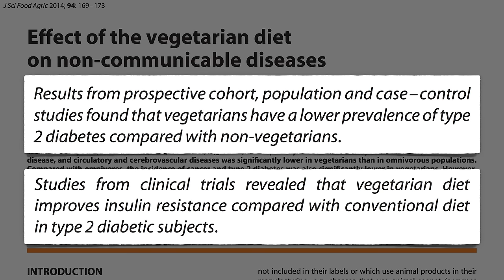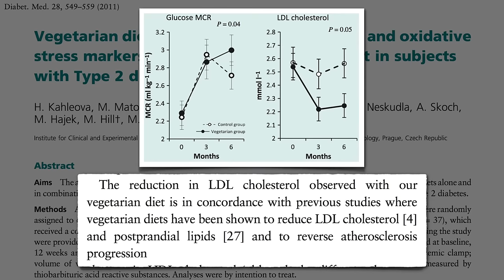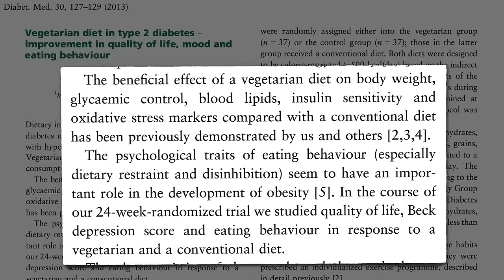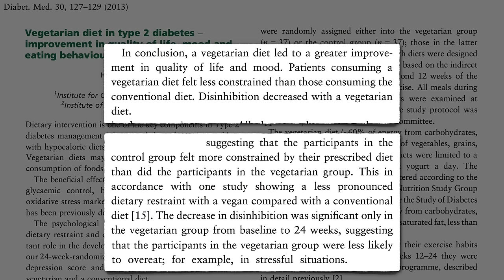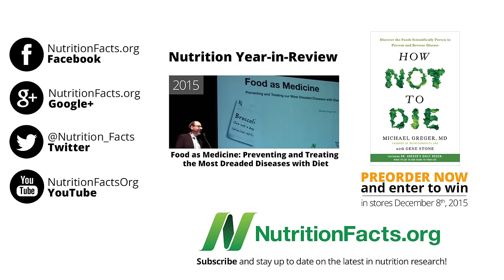Plant-Based Diets for Diabetes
When placed head-to-head against the American Diabetes Association diet, how do plant-based diets fare in terms of not only blood sugar, body weight, and cholesterol control, but also mood and quality of life?

For those who seek a deep understanding of what diabetes really is and what causes it, check out this series of videos

Thankfully, not only can diabetes be reversed but so can some of its complications. See Can Diabetic Retinopathy Be Reversed? and for diabetic neuropathy, my live annual review From Table to Able: Combating Disabling Diseases with Food

Have a question for Dr. Greger about this video? and he'll try to answer it!

Images thanks to lightsource via Depositphotos.